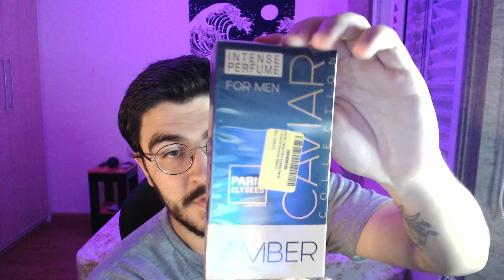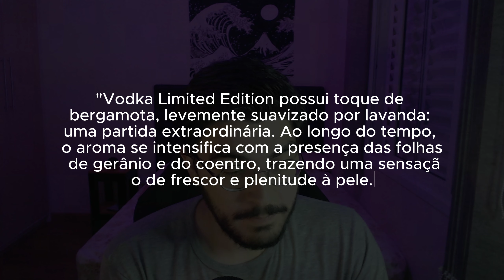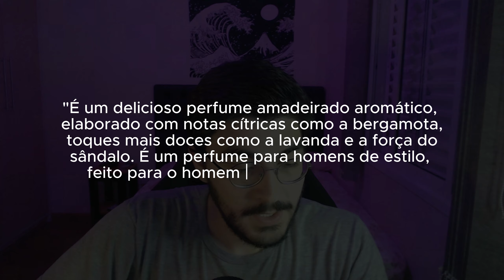O SEGREDO PARA FICAR CHEIROSO PAGANDO POUCO! Perfumes PARIS ELYSEES - Review e Primeiras Impressões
Hoje chegou meus perfumes da Paris Elysees, uma marca importada de perfumes baratos e que prometem ter uma qualidade muito boa! O queridinho do custo x benefício. Hoje trago uma primeira impressão sobre esses perfumes.

Para acompanhar quando sair novos vídeos, promoções, cupons, etc. Entre no nosso grupo do Telegram!

➔ Segue lá no Instagram: @mariano.mths